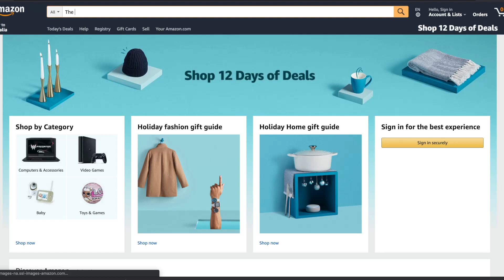Mohammad Hijab Pagal ho gaya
If you like my work and would like to support me, you can select one of the options